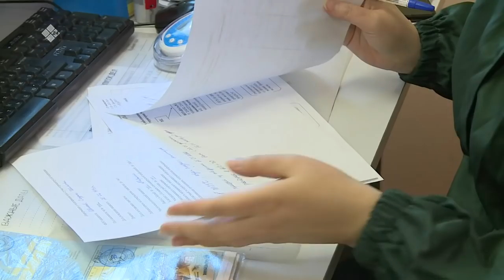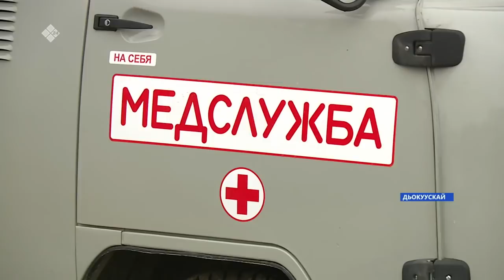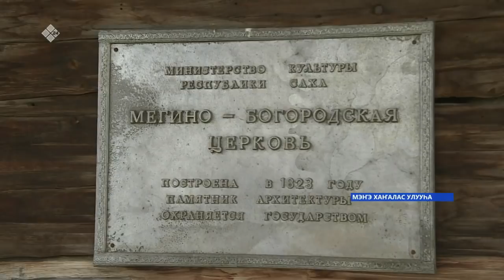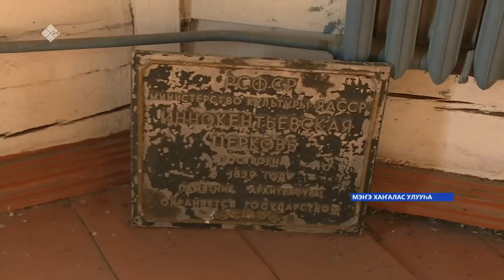«Саха сирэ» информационнай биэрии. Атырдьах ыйын 24 күнэ, 13:30ч.